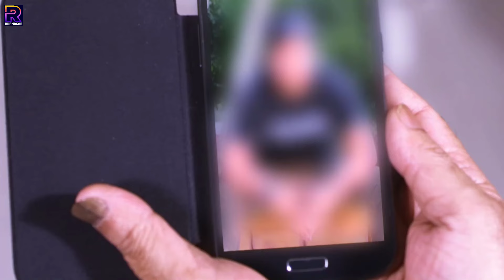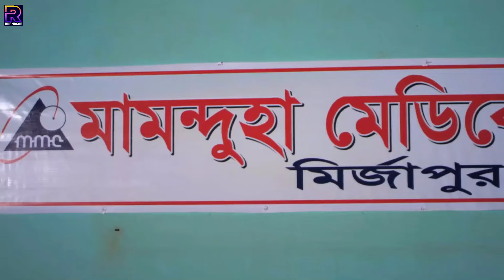খান বাড়ির সন্তান | Bangla Movie Clips | Shakib Khan | Apu Biswas | Misha Sawdagar | Chikon Ali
Video Title :খান বাড়ির সন্তান | Bangla Movie Clips | Shakib Khan | Apu Biswas | Misha Sawdagar | Chikon Ali

Movie: Valobasha Express
Starring : Shakib Khan, Apu Biswas, Mim Chowdhury, Ahmed Sharif, Arfan, Afzal Sharif, Abdullah Saki, DJ Sohel, Jadu Azad, Shoshi, Chikon Ali, Roton Khan, Misha Sawdagar & More.
Screenplay & Director: Safiuddin Safi
Story & Dialogue: Abdullah Zohir Babu
Producer: Mohammad Abdul Kalam
Distribute: Titas Kathachitra
Lyricist: Kabir Bakul
Tune & Music: Ahmed Humayun
Edit: Touhid Hossain Chowdhury
DOP: Asaduzzaman Maznu
Dedicated: Mhohammad Alamgir & Humayun Kabir Khokon
Language : Bangla
Label :  @RupNagar

* ANTI-PIRACY WARNING *